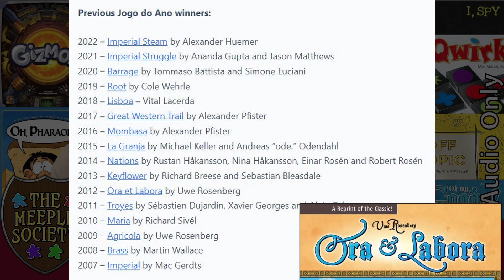Podcast EP68: So many games... so little time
On this episode, we explore more on the topic of "Game of the Year", including our own poll.
We dig more into our collection, discussing the ins, the outs, surprises and disappoints of episodes 38 & 39.
And we talk more about some of the games we've gotten played in the last couple weeks.

0:00 Opening
1:51 Portugal's Game of the Year - JoGo Do Ano
16:53 Our own "Game of the Year" nominees
23:56 Ins & outs - Episode 38
39:05 Ins & outs - Episode 39
51:26 Game Plays - Gizmos
56:04 Game Plays - Off Topic
1:00:58 Game Plays - Orleans
1:03:00 Game Plays - Daybreak
1:08:08 On Tour
1:13:50 Oh My Goods
1:16:24 Oracle of Delphi
1:26:30 Qwirkle
1:29:11 Wrap-up

If you have comments or questions, please do not hesitate to post them in the comments below.
X  @MeepSociety
or our Board Game Geek Guild #3821 The Meeple Society

We are now actively working with Extra Life and Riley Children's Hospital!